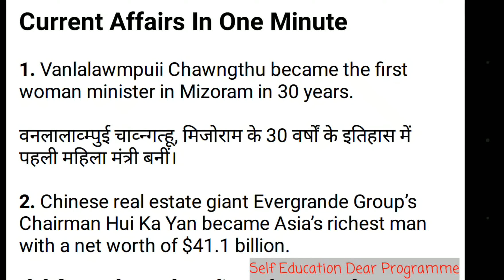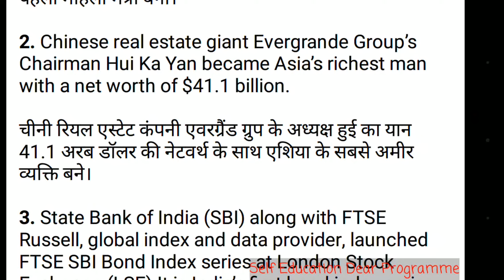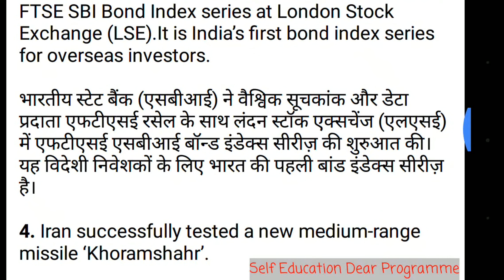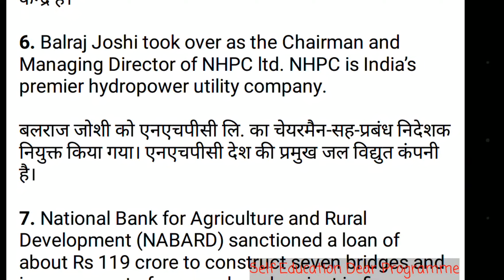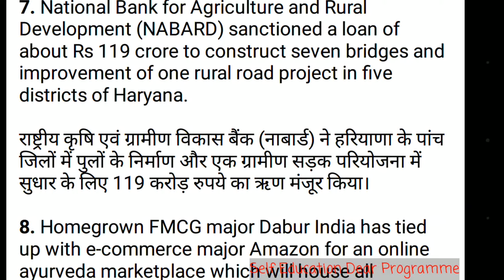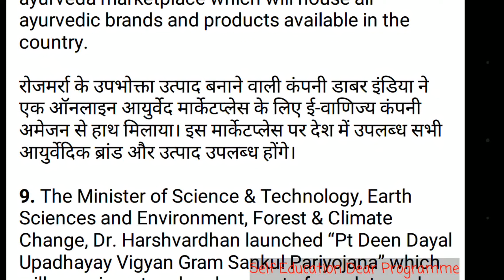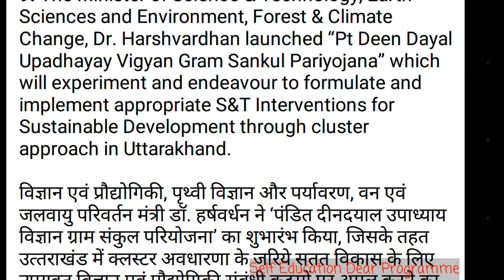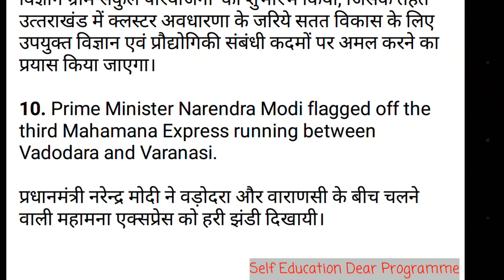PRATIYOGITA DARPAN { 26 - 27 }:September 2017 HINDI हिंदी & ENGLISH ME